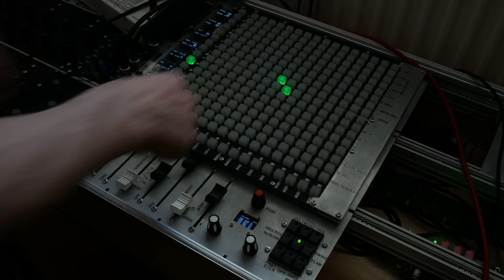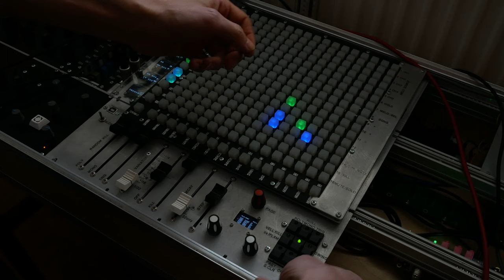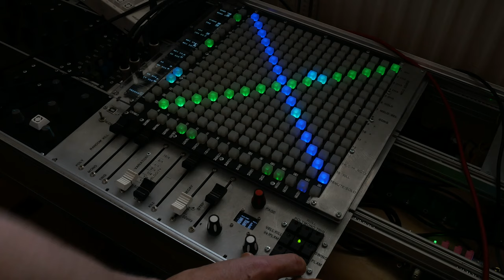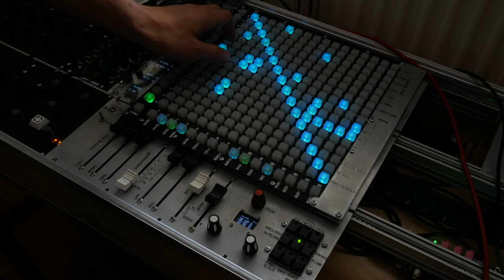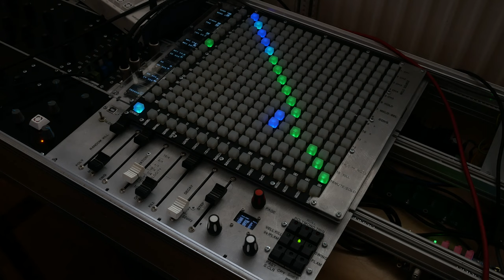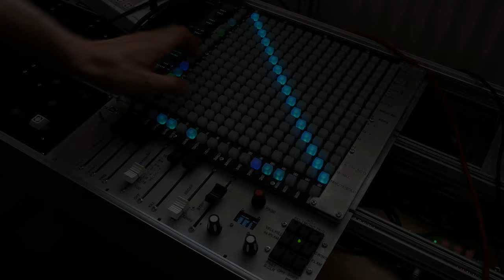TM4 Triggermatrix - Trigger-Indipendence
The new Indi-Mode allows to route the Trigger-outs indipendent from Poly/Mono